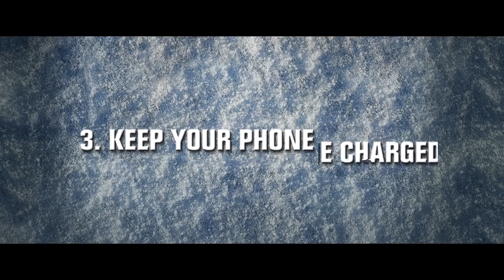KNUCKLEBALL | Official HD Trailer (2018) | THRILLER | Film Threat Trailers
Alone, and targeted on an isolated farm, 12 year old Henry finds himself at the center of a maelstrom of terror, and a dark family legacy, when his secretive grandfather dies suddenly in the night.

Starring Michael Ironside, Munro Chambers and Luca Villacis. Directed by Michael Peterson.

In theaters on October 5, 2018.